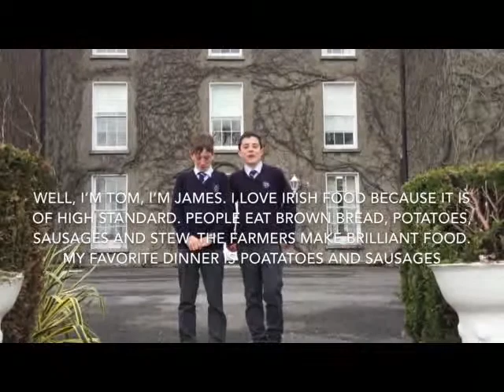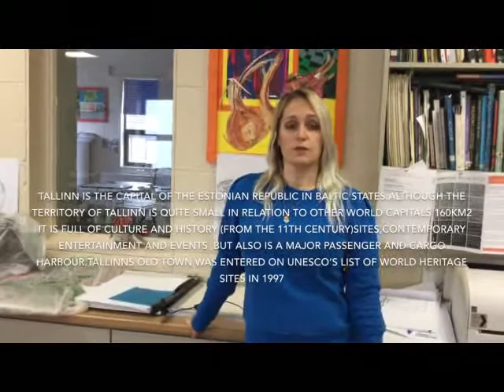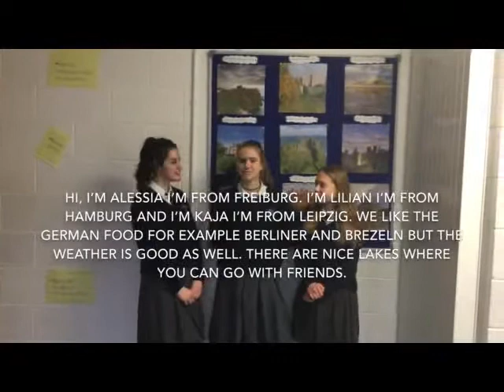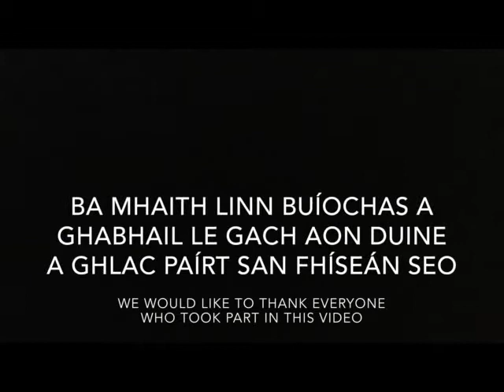Celebration of Culture Day 2019 As Gaeilge